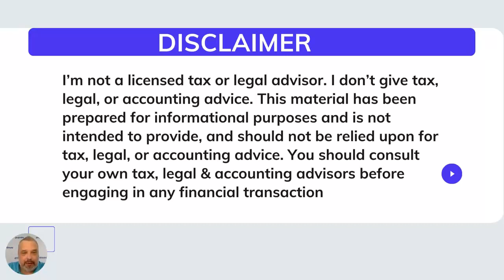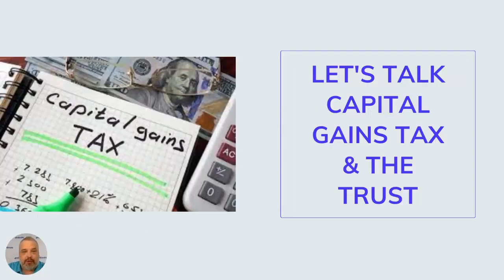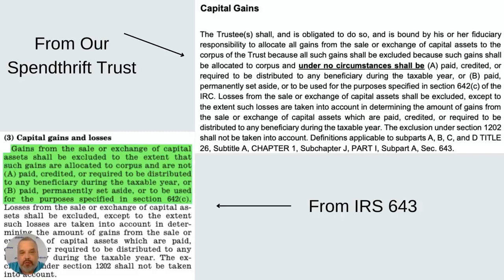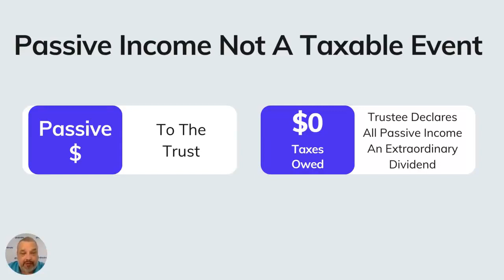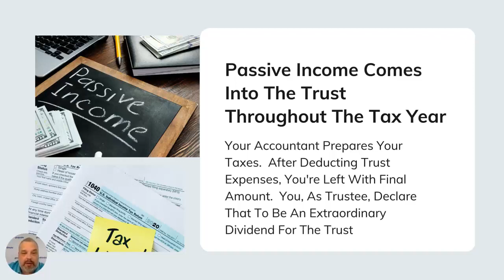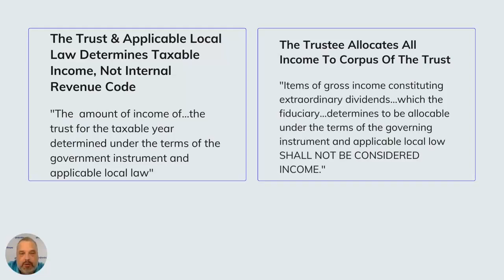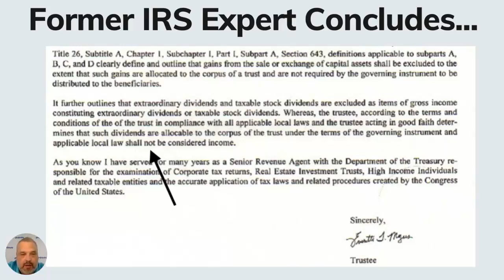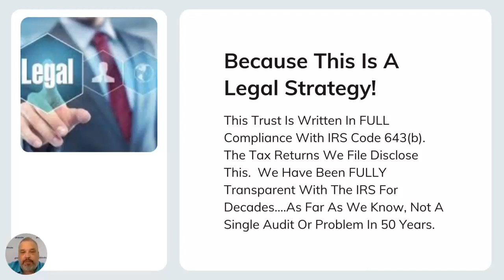Beneficial Spendthrift Trust + IRS Code 643